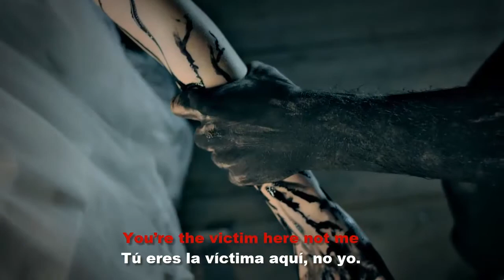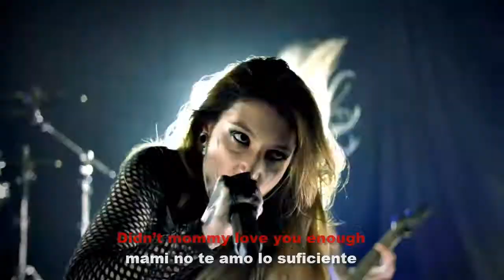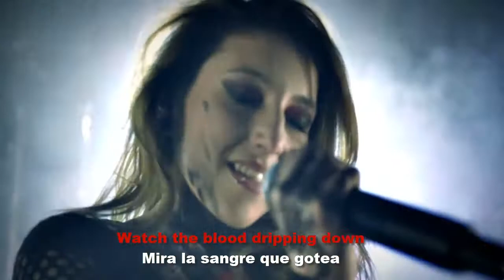Gwendydd - Rape 🔴 (Lyrics English / Spanish) Melodic Death Metal / Metalcore.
All female fronted metal band from Bulgaria.

Irena Angelova Guitars

Vicky Stoichkova Vocals

Sonya Radeva Bass

Radostina Zhelyazova Guitars

Bambi Nikiforov Drums